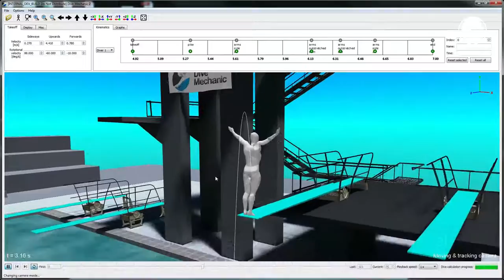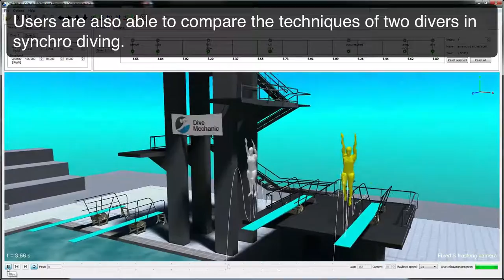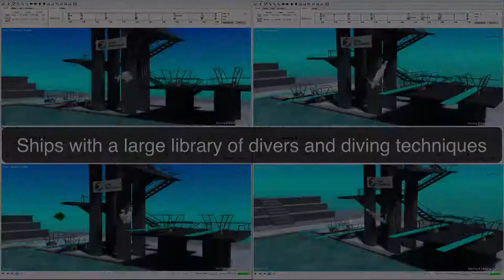Dive Mechanic 2016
Dive Mechanic is a 3D interactive software tool based on detailed physics and athlete specific data that allows coaches and athletes to visualise and experiment with the aerial phase of platform and springboard dive technique without subjecting the athlete to possible injury risk or training poor technique. The technique of a diver (or a pair of divers in synchronised diving) can be viewed and modified to suit the desired performance and then this technique modification can be trained by the athlete. The software tool helps the coach communicate technique modifications to athletes in an intuitive interactive 3D environment and to demonstrate the consequence of good and poor technique. Improving synchronised diving is also facilitated by independently adjusting techniques of two diver models. It is unique in its capability and the accuracy of the physics and athlete models, and intuitive software interface constitute a strong benchmark for any future competitors to meet. This tool is helping to provide elite level Australian divers with a technological edge. Dive Mechanic was developed in CSIRO Data61 for AIS and Diving Australia using the CSIRO Workspace platform.